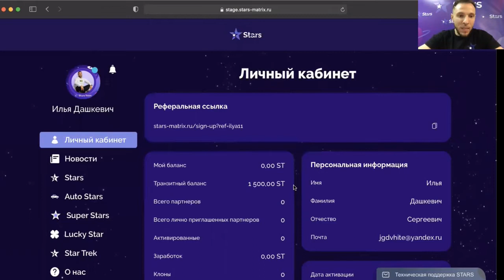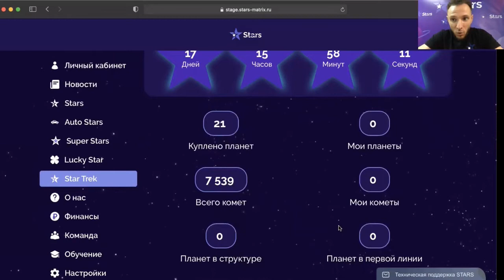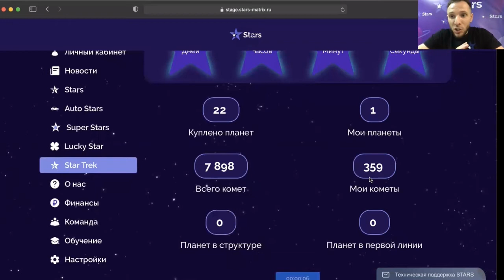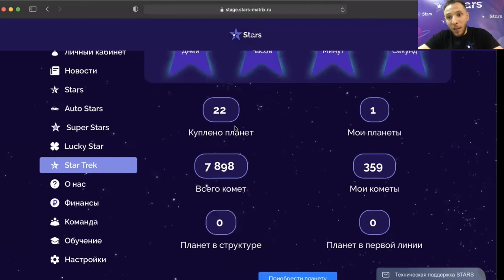STARS - Стратегия работы в программе StarTrek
Стратегия работы в программе StarTrek
🏃Присоединяйся и получи от меня 🎁ПОДАРКИ🎁
✅Активация в StarTrek - 🎁В подарок 100 руб. на активацию программы SuperStars
✅Активация в STARS - 🎁В подарок индивидуальный сайт